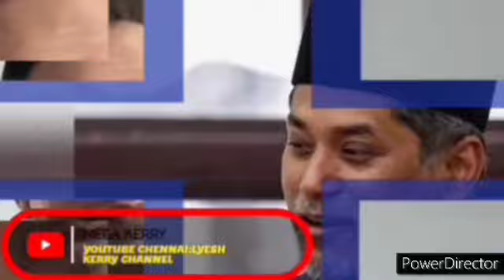BERITA BAIK DAN MENGEJUTKAN !! SELEPAS KJ DIPECAT UMNO , INI PERKEMBANGAN TERKINI KJ !?